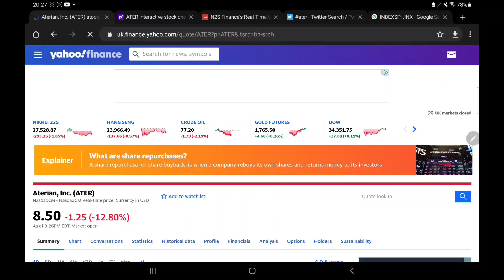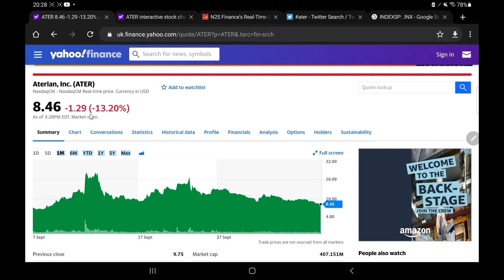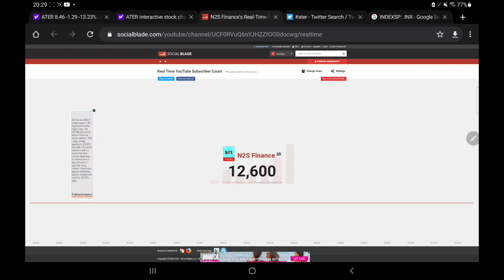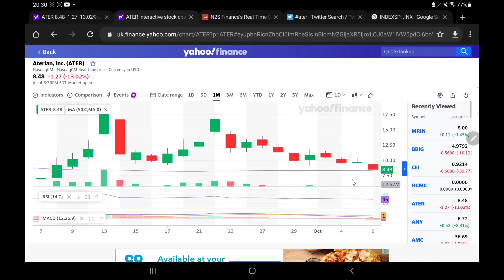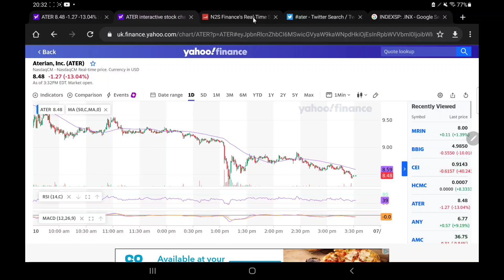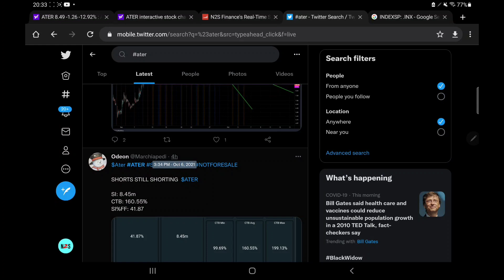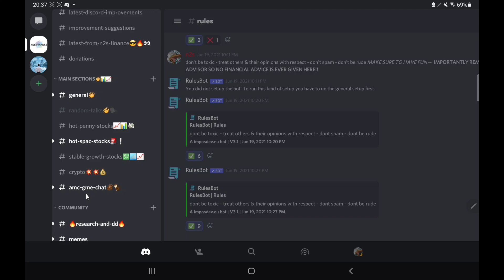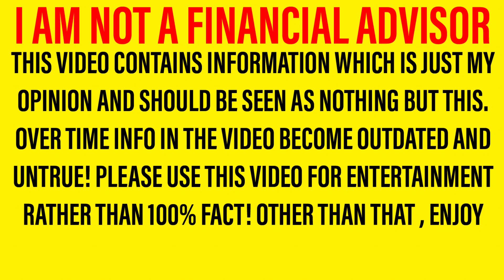ATER STOCK IMPORTANT UPDATE! - WHAT COMES NEXT FOR ATER TODAY AFTER ANOTHER BIG DROP TODAY?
Hello there, welcome back to a new video! In this one we are looking at ater stock And giving my opinions based on what we have seen! – I have seen a lot of people in the comments asking should I buy ater stock. It is important to note that I am not a financial advisor however in tonight’s video, I will be sharing my opinion on ater stock In this important ater stock Analysis and ater stock Update video! So let me walk you through the structure of the video. First of all we will be doing ater stock update and ater stock analysis; letting you know all you need to know regarding ater stock Then we shall move onto our ater stock predictions and ater stock forecasts where we will share what I expect to happen in the next few days! So yeah, hope you enjoyed the video. Should I buy ater stock – why not tell us your thoughts over on discord! I can’t wait to hear you guys ater stock Forecasts and ater stock predictions!